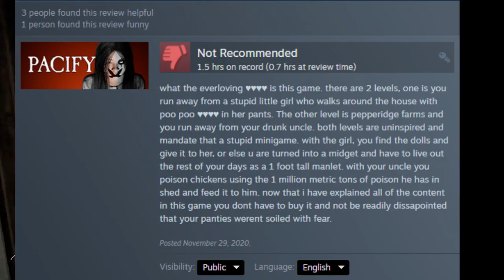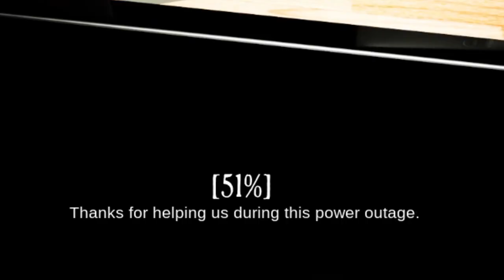Comedy Gold: Allegedly Scary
BOO! did i scare you?  no? I hope your whole family... has a nice christmas
Clump Week Day 6